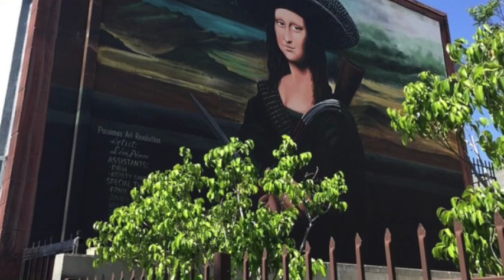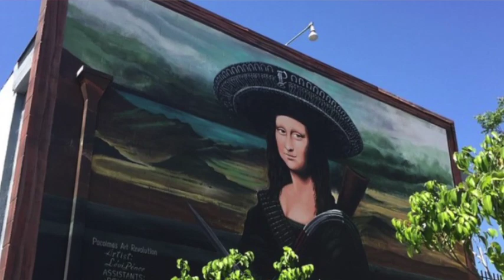Art and Seeking: Talking to Levi Ponce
This video is about Levi Ponce